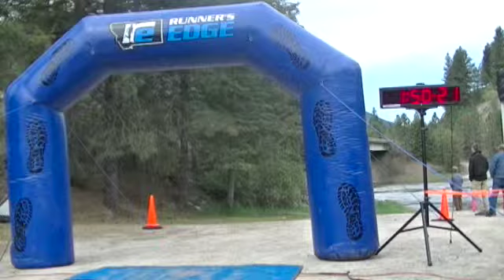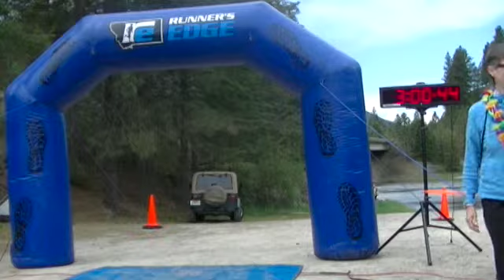2014 11 Miles to Paradise